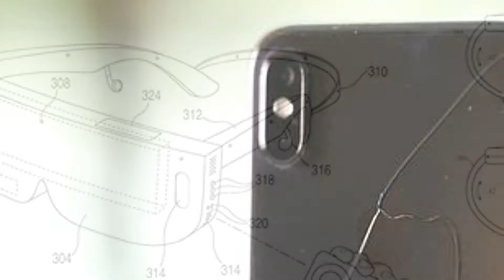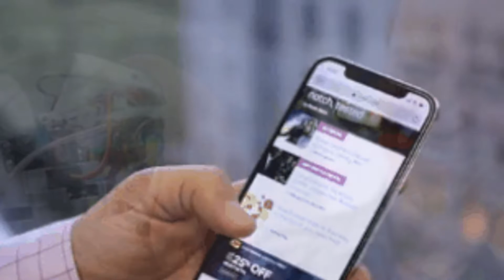Bloomberg's meme campaign underscores the loopholes in political-ad rules - CNET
All-time favorites

2:31